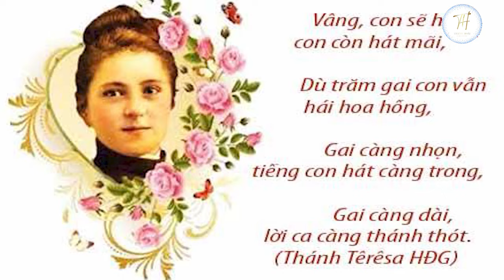Nụ Hoa Bé Nhỏ - Thanh Hoài || Nhạc Thánh Hay Nhất 2022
🎵 Ca khúc: Nụ Hoa Bé Nhỏ
🎼 Sáng tác: Sr Têrêsa
🎙Ca sĩ : Thanh Hoài
💻 Editor : Tú Hiền
✒ Booking:  Nhạc Thánh Ca Toàn Quốc (Nationwide Event)